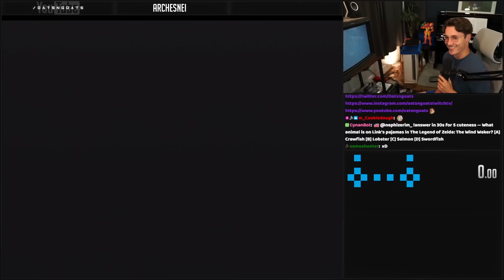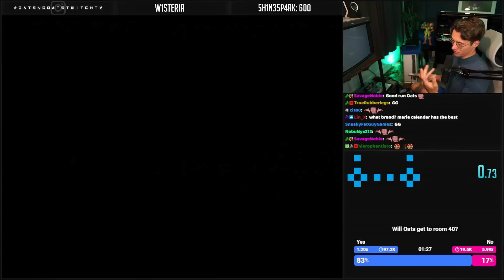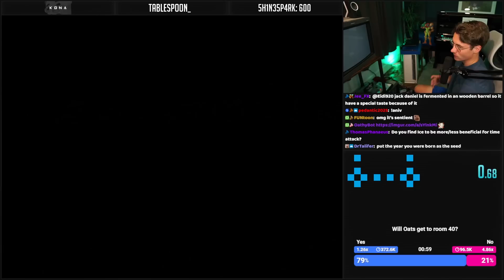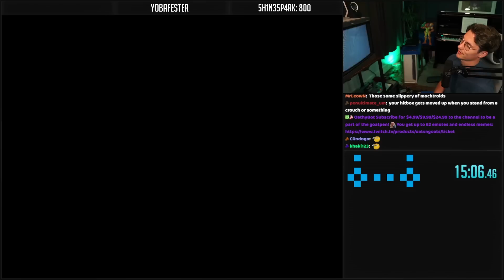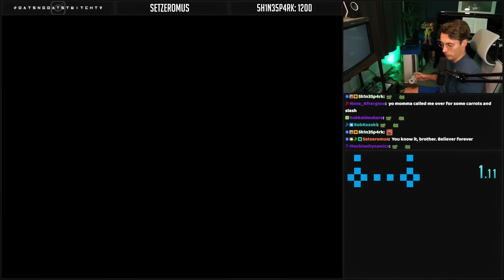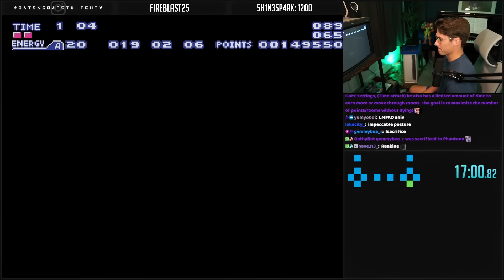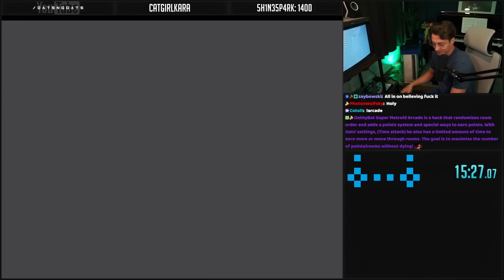SM Arcade | Ep 5 | Today's The Day